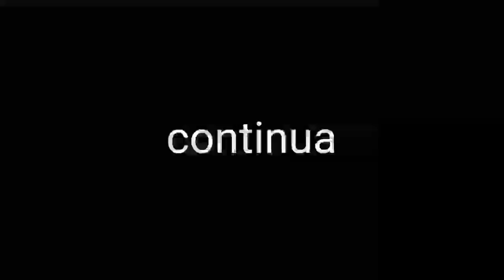34 - REALMENTE FICA IMPRESSIONANTE DA MANEIRA QUE ELE FAZ